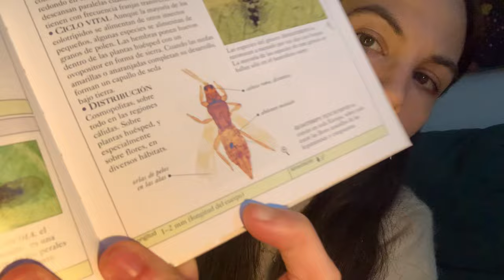[Parte I] Plagas: cómo identificar plagas de ácaros, cochinilla y trips en plantas de interior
En el vídeo de hoy hablamos largo y tendido sobre plagas y os explico por qué son propensas a aparecer en interior, cuáles son las más frecuentes en mi casa y cómo me di cuenta de que las tenía.

Además, os añado imágenes para que podáis ver cómo son en más detalle. Disculpad la calidad de esas imágenes pero las grabé con el microscopio e hice lo que pude 😂

Fijaros si tenía mucho que contar que sin pretenderlo, he tenido que dividir el vídeo en dos partes porque me extendía demasiado. Próxima semana subo el segundo capítulo explicando cómo podemos eliminar las plagas y hablando también sobre otros métodos muy a la orden del día como el control biológico.

¡Espero que el vídeo os sea de utilidad!
Muchas gracias por verlo y nos vemos en el próximo! 😘